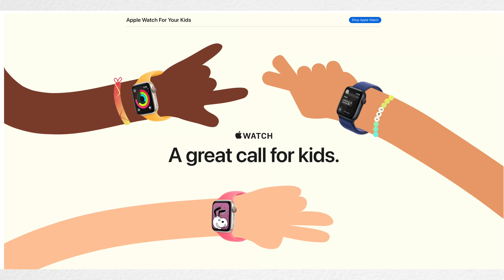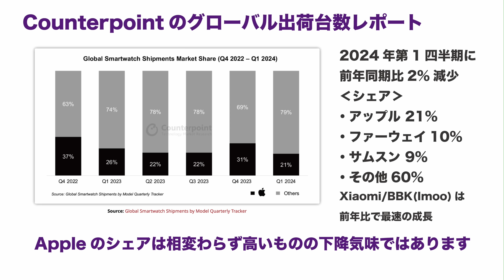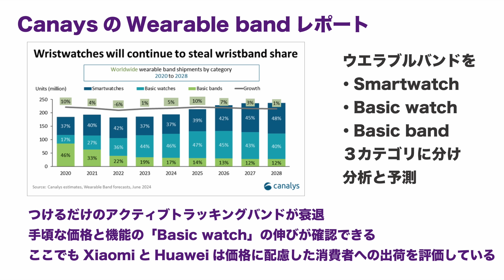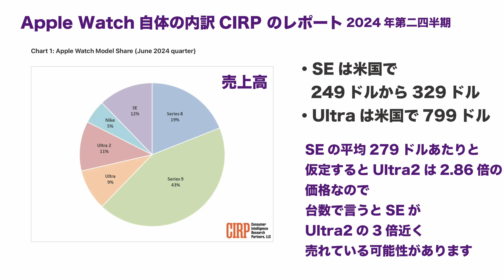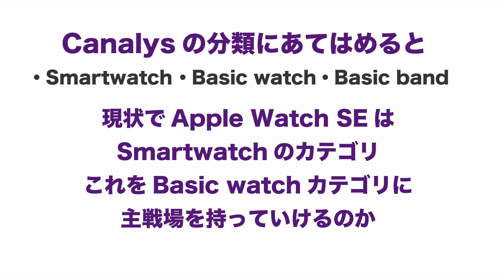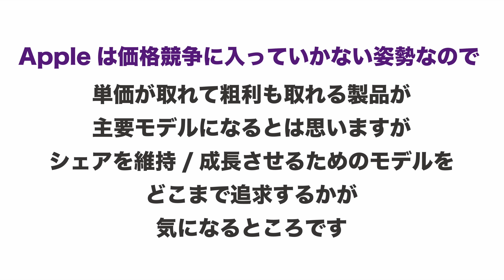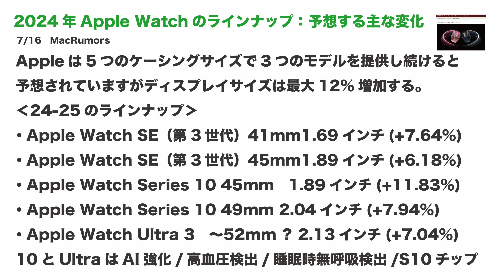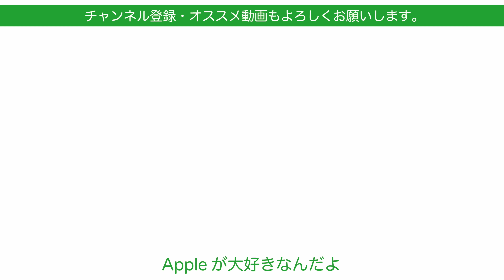秋の次世代Apple Watch SEのプラスチック化について考える・噂どおりなら吉と出る？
この10日くらい、次期Apple Watch SEのプラスチック化が噂として話題。コストダウンなどが理由のようですが今日はその辺りApple Watchのスマートウォッチでの立ち位置や現状などを踏まえてあーじゃこーじゃ考えます

‹引用・要約させていただいたサイトやソース記事›
元記事をぜひ読んでください。

撮影機材